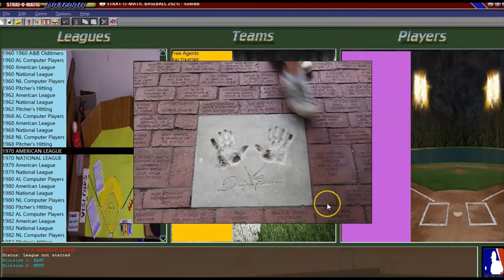Strat-O-Matic Baseball, PC: 1970 Yanks vs 1970 Red Sox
In recognition of this week's New York Yankees/Boston Red Sox playoff game, the 1970 New York Yankees travel to Boston's Fenway Pahk to take on the 1970 Boston Red Sox. It'll be Stan Bahnsen on the mound for the New York Yankees and Bobby Bolin pitching for the Boston Red Sox. One of the most heated rivalries in professional sports comes to life in the 1970 recreation of Yankees-Red Sox matchup!